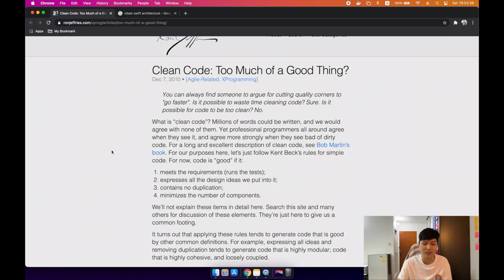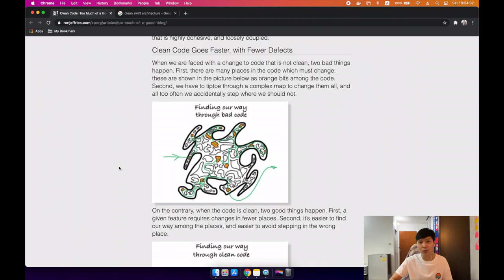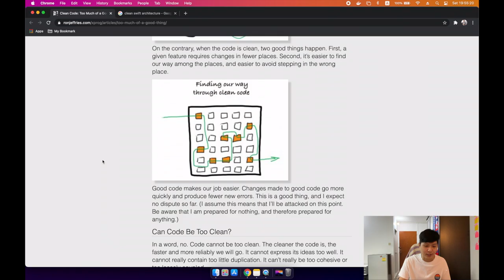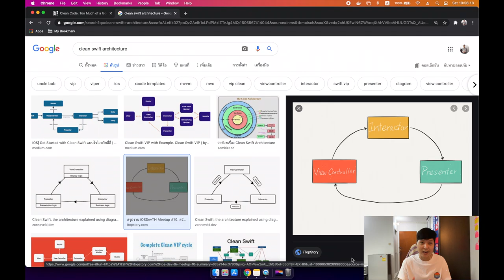Clean Code EP.1 : Clean Code vs Clean Architecture